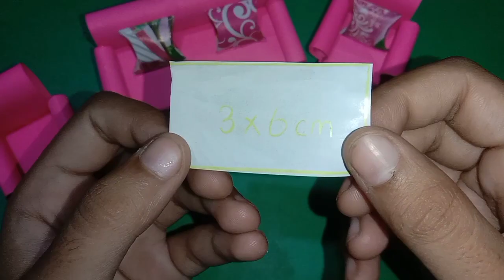Diy Mini Paper Sofa | Paper Craft New | Paper Craft for School | Asra Ameen 786